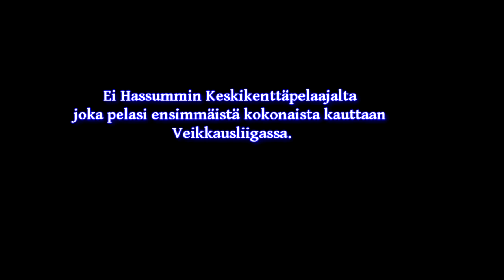RoPS 2016: #8 Robert Taylor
Parhaita paloja Robert Taylorin 2016 läpimurtokaudesta. JJK kasvatti viimeisteli 30 Veikkausliigaotteluun 11 maalia ja 5 maaliin johtanutta syöttöä ollen RoPS:in paras maalintekijä. 22-vuotias keskikenttäpelaaja omaa loistavan potkutekniikan ja tämän ansiosta hän on vaarallinen myös kauemmilta etäisyyksiltä.

Videon laatu on mitä on, mutta parempaakaan ei juuri nyt ollut saatavilla.

Highlights from Robert Taylor's 2016 breakthrough season for RoPS in finnish Veikkausliiga. Midfielder scored 11 goals and assisted in 5 goals for RoPS this season. Taylor is always dangerous midfielder with a good shot even from long range. He is also capable for good crosses and range of passes. The future for 22 year old midfielder could be somewhere away from finland but we'll see.

More about Robert Taylor?

Klipit ei ole minun kuvaamia eivätkä kuulu minulle. En myöskään hae mainostuloilla rahaa koska en omista videossa olevia klippejä. Klipit koostuvat Ruutu.fi:n Veikkausliigan ottelukoosteista.